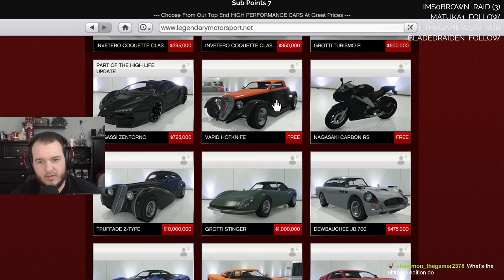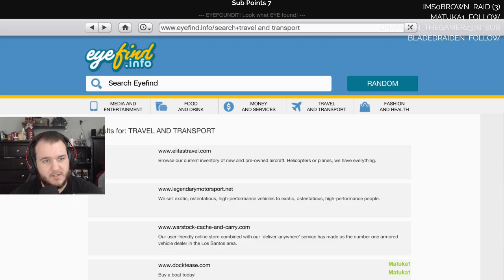Grand Theft Auto V - Let's Play - Part 19